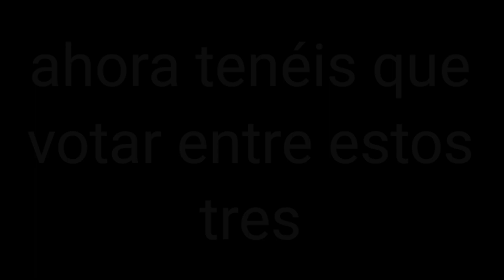quién gana?2 parte 3 ronda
like comentario o dislike???